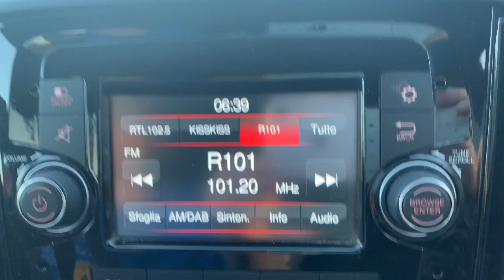Vlog, mercatino ad Arona !!! 30 luglio 2022 😅🥵😜